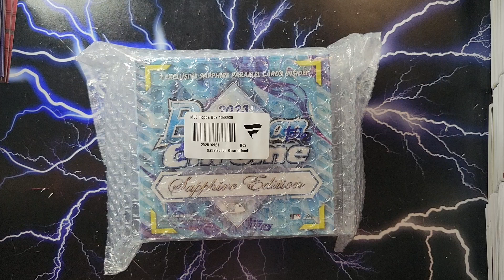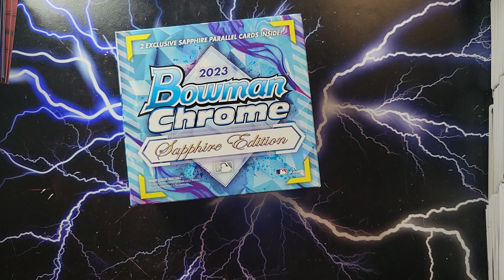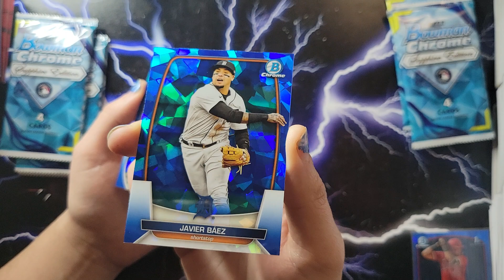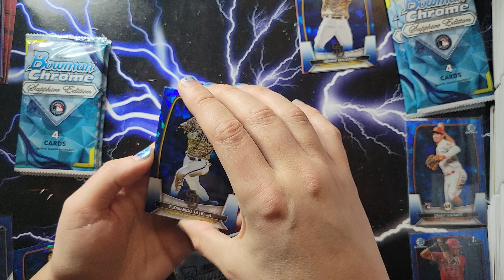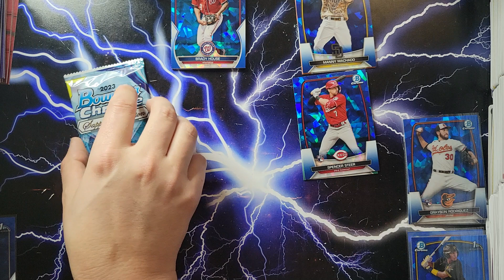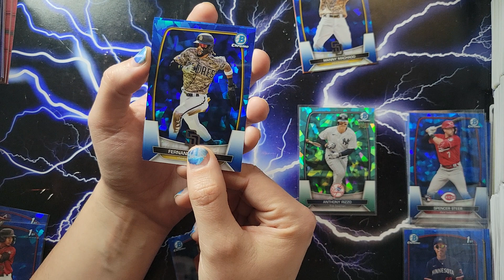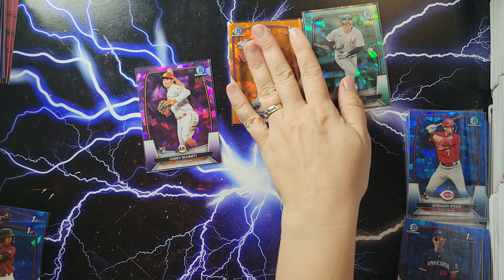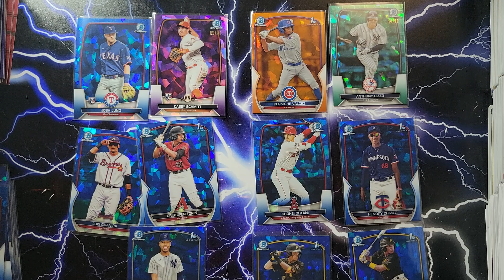Wife Wars #59 2023 Bowman Chrome Sapphire Three numbered hits!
Vinnessa 25
Stacy        23
Tie            10